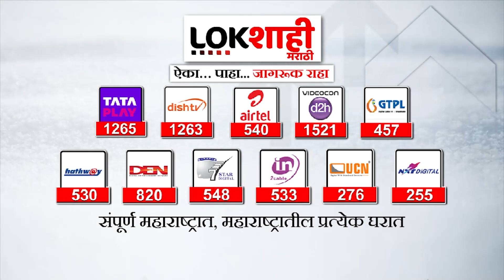Rohit Pawar On Mulund Toll : फडणवीसांच्या त्या विधानावर रोहित पवारांची जोरदार टीका